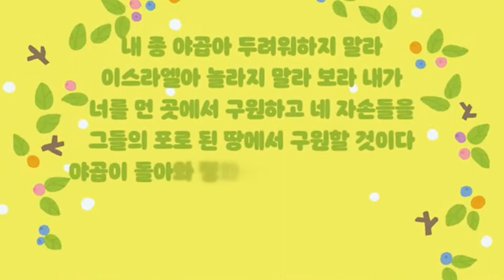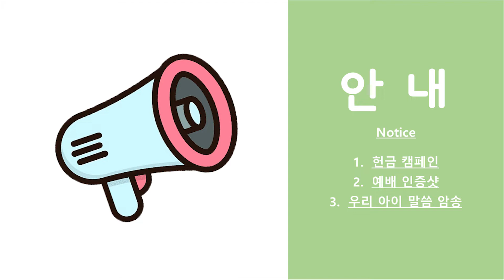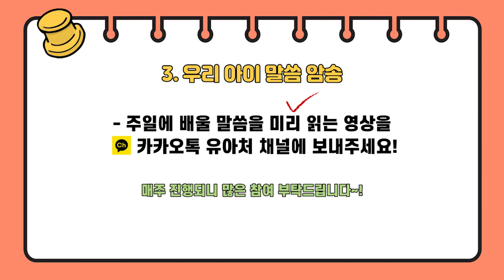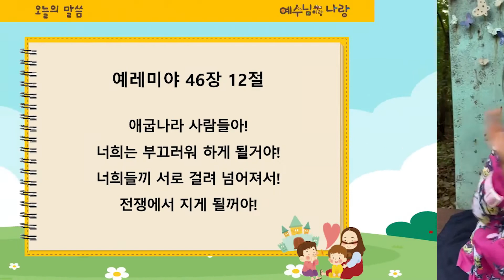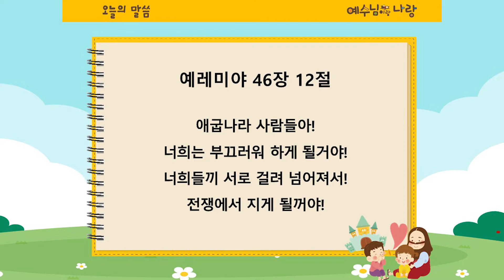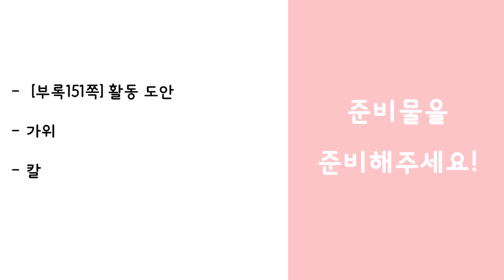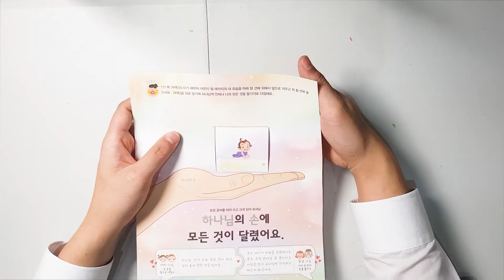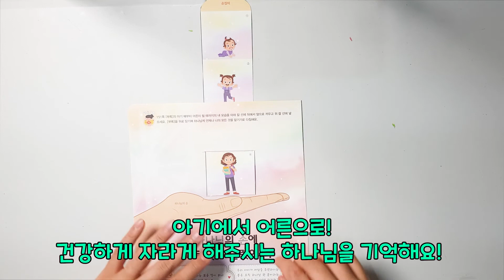[유아처예배] 20201011 강남중앙침례교회 차세대교육국 | 하나님 손에 달렸어요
차세대교육국 유아처 주일예배] 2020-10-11

제  목 : 하나님 손에 달렸어요
설교자 : 김현산 전도사
본  문 : 예레미야 46장 12절 말씀
구  분 : 차세대교육국 주일예배

순  서
00:00 유아처 친구들 사진
01:30 사도신경
03:27 찬양
14:13 안내
16:31 대표기도
18:06 설교
30:26 활동
32:26 주기도문
34:00 예배마침

온라인 에배 헌금 계좌 안내

Copy Start

Copy End